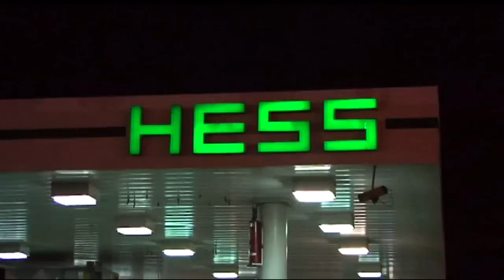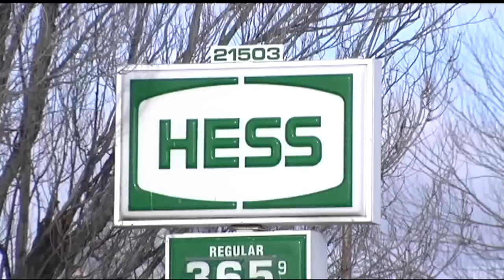Hess closing all gas stations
Soon gas stations known for their green and white colors will disappear.